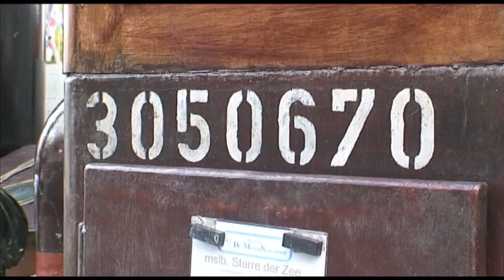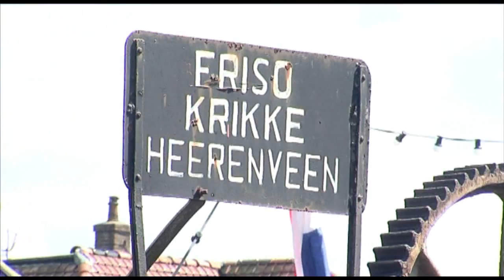Friese sleepbootdagen Woudsend [HD]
Woudsend- Oude tijden herleefden tijdens de 13e editie van de Friese sleepbootdagen zaterdagmiddag in Woudsend. In de 17e eeuw kende Woudsend een rijke handelstraditie. Vroeger werden er veel kruidenierswaren en specerijen verhandeld via boten, maar dit gebeurt nu niet meer. Daarom komen jaarlijks de sleepboten terug tijdens de Friese sleepbootdagen. Tientallen oude en nieuwe gevaartes waren zaterdag te bewonderen in het centrum van het dorp.Buiten het feit, dat Woudsend zaterdag in het teken stond van de Friese sleepbootdagen waren er ook andere activiteiten in het dorp. Zo stonden er tientallen marktkramen, werd er paling gerookt, waren er oude oldtimers te bezichtigen, roei en wrik wedstrijden, koren die speelden, een grote kraan van boven en noem zo maar op. Kort om, oude tijden herleven in Woudsend.